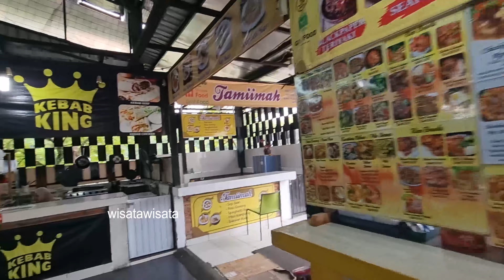Foodcourt Eatery Food Terminal - Tempat Kuliner di Pasar Bersih Sentul City Bogor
Foodcourt, Eatery Food Terminal, tempat makan di sentul city, kuliner di sentul city,Sentul city

Foodcourt Eatery Food Terminal Sentul City Bogor
Kalau Anda yang berjalan-jalan di Sentul City  Bogor, coba mampir ke Foodcourt Eatery Sentul City. Banyak pilihan yang ditawarkan di sini dan dijamin enak-enak

bogor,kuliner bogor,ah poong,sentul city,kuliner sentul,wisata kuliner bogor